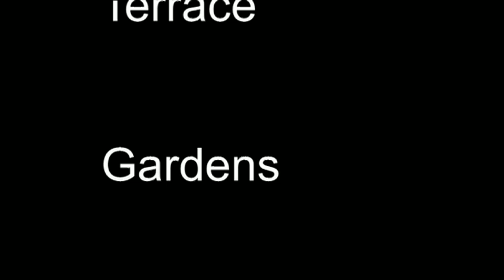Carnival in UTG-YouTube.mov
Sunshine, music and happiness as people enjoy the green expanse of Union Terrace Gardens.